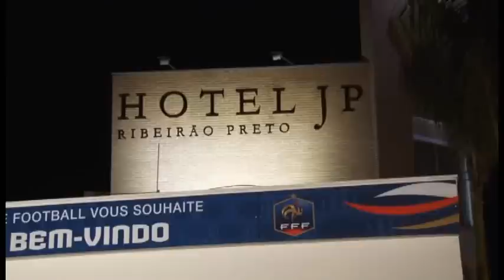TVC DEportes- Francia rival de Honduras ya está en Brasil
Televicentro TVC tvcplay TelevicnetroHN La Selección de Francia que ayer se despidió de su público con una inminente goleada ante Jamaica, ya está en tierras brasileñas.